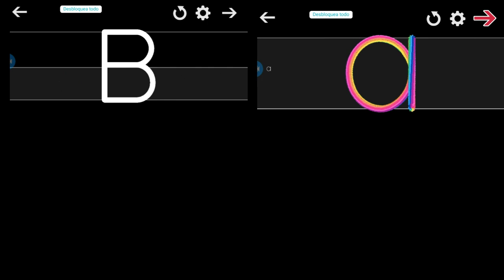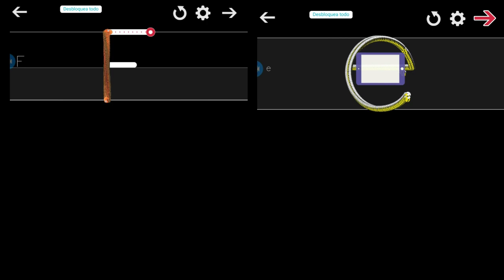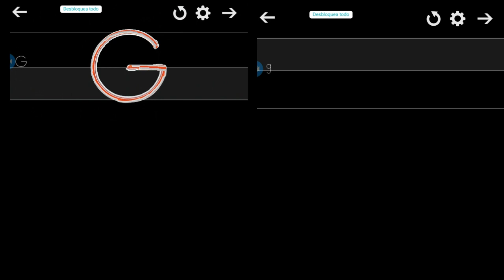Writing wizard Spanish Letras Level